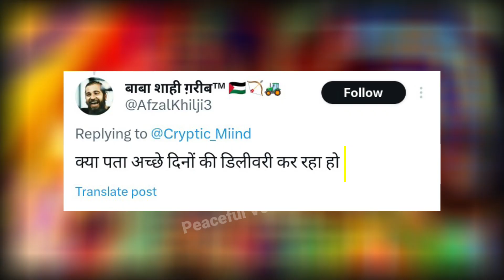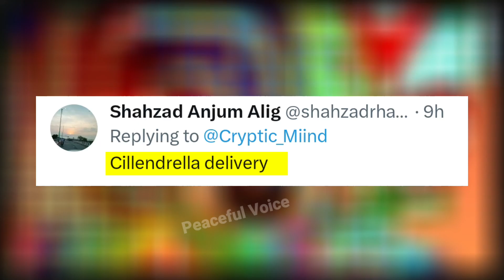PM Modi Memes On Slip Of Tongue | PM Modi broken English | Modi Funny Speech | modi camera love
PM Modi Memes On Slip Of Tongue | PM Modi broken English | Modi Funny Speech | modi funny video | camerajivi